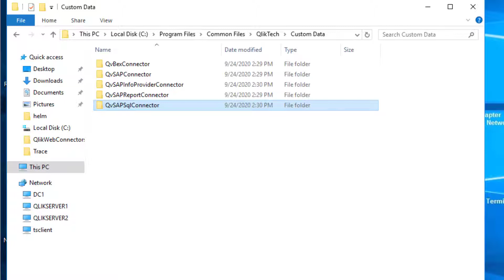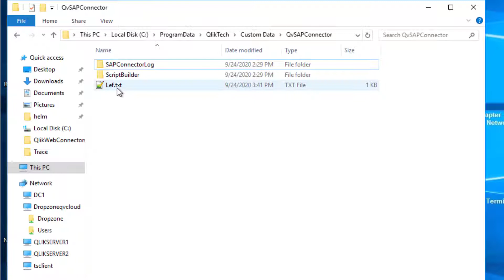Qlik Fix: How to Activate Qlik SAP Connector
This video demonstrates how to activate the Qlik SAP Connector or update the license in use.